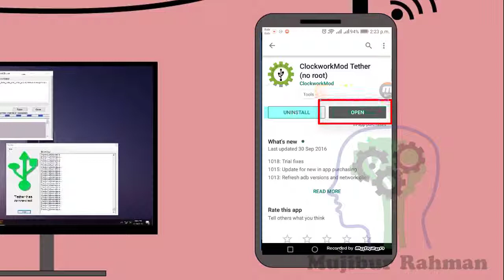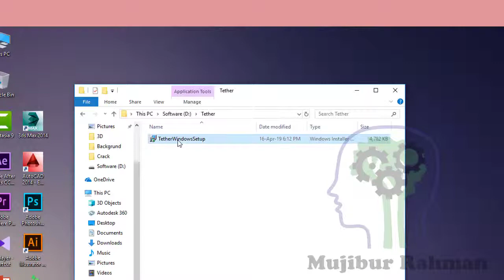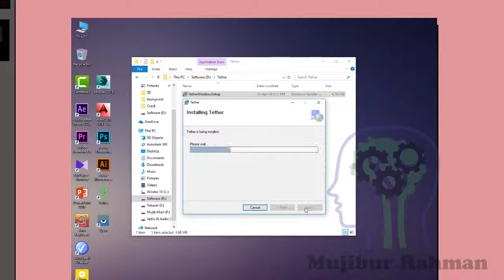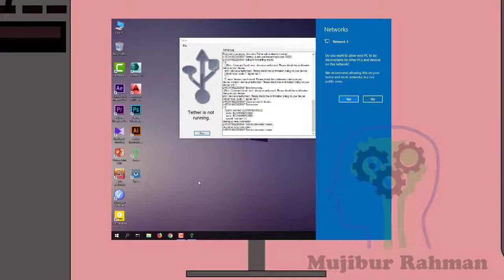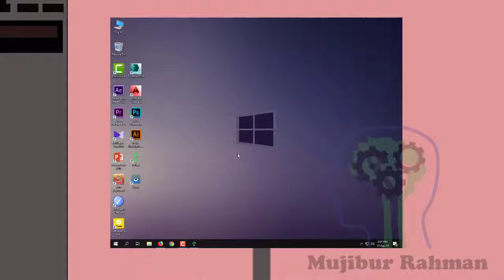Android connect to pc and Wi-Fi use.🌎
Sorry,,,I Missing
Setting -Developen Options-USB debugging -On..